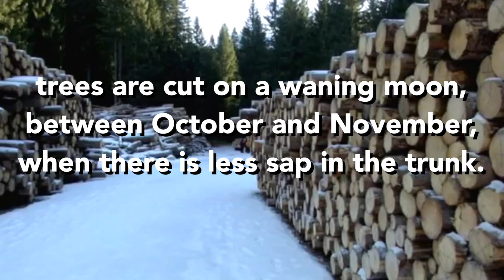Italian Sound Board (English)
The sound board in Italian genuine red spruce is the heart of the new Mini Grand Piano "VIVO H10 MG"